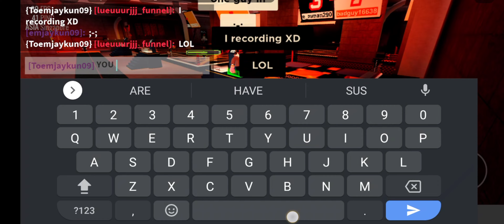TROLLING PLAYERS IN BOXING LEAGUE